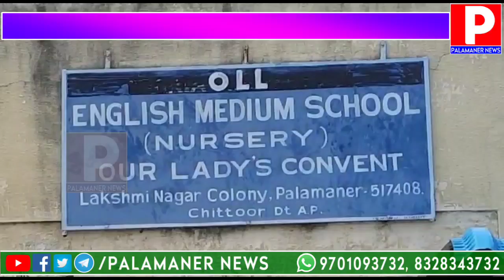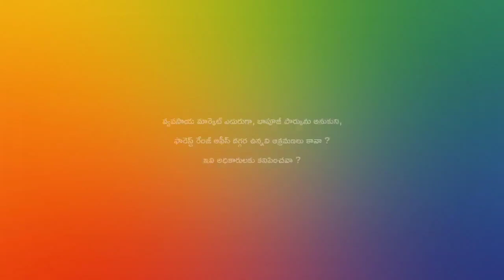పలమనేరులో ఆక్రమణలు తొలగించిన అధికారులు.. ఇవి కూడా ఆక్రమణలే సారూ..| PALAMANER NEWS